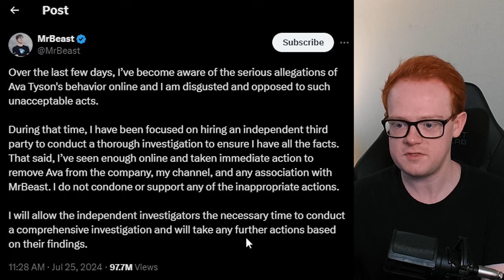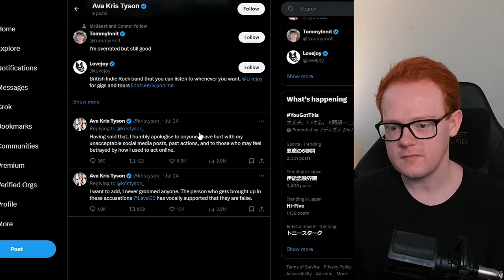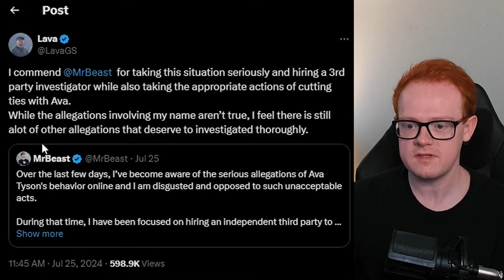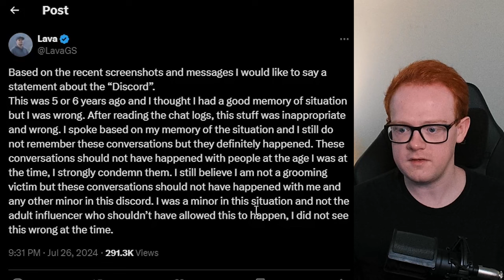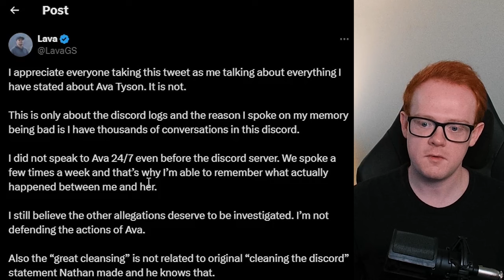Ava Kris Tyson Drama Just Got Even Crazier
I have been following the Ava Kris Tyson drama/situation very closely as of late and was hesitant to make a video on it until MrBeast finally responded to the situation. Since he made a tweet and the victim in question LavaGS has made a response, as well as some other tweets, I wanted to give an update video from my perspective on the drama.

My Gear
Laptop: ASUS ROG Zephyrus GA502G (2019)
Specs
- CPU: Intel Core i7-9750H CPU 2.60GHz
- RAM: 32gb DDR4
- Graphics Chip: NVIDIA GeForce RTX 2070 Max-Q 6gb VRAM
- Screen: 1920x1080 w/ 240hz refresh rate
- Storage: 1tb SSD